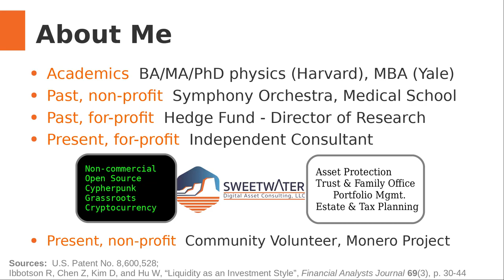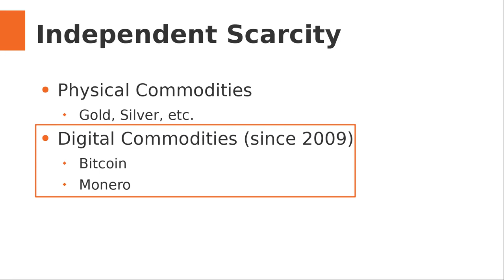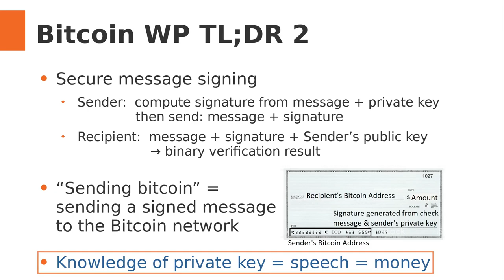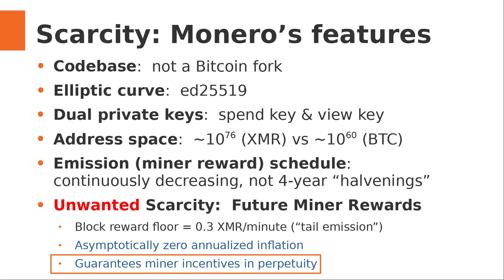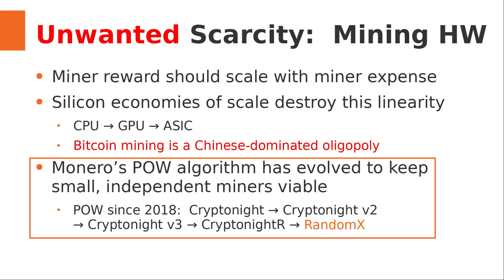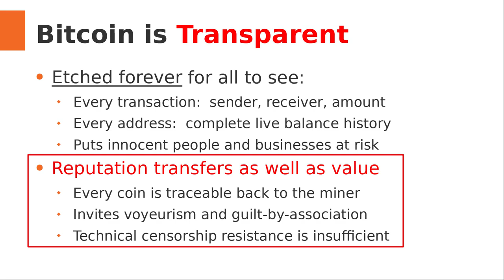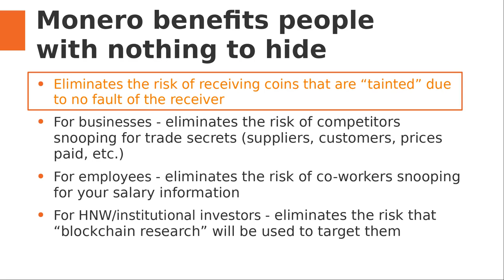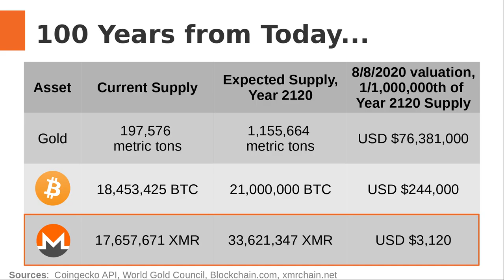Monero: Sound Money, Safe Mode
In this post-pandemic update of the Monero Means Money lecture/documentary, Dr. Daniel Kim provides a comprehensive overview of Monero and Bitcoin within the larger context of gold and fiat currency in the 2020 financial crisis.  The source footage for this presentation was livestreamed August 7-8, 2020 as the keynote talks for Monero Village at DEF CON 28.

0:00 Introduction
5:00 The Pandemic Economy
12:04 Independent Scarcity - Decentralization, Bitcoin
26:03 Independent Scarcity - Monero
41:48 Fungibility vs. Mass Surveillance
59:12 Valuation - Getting Involved